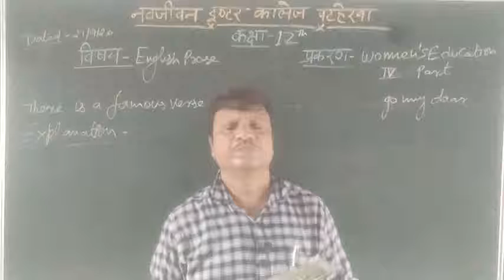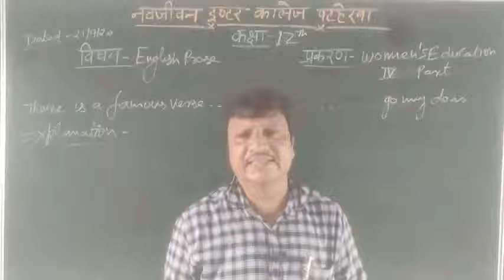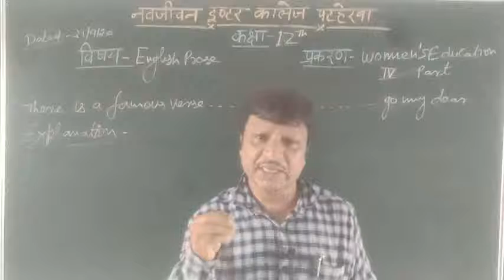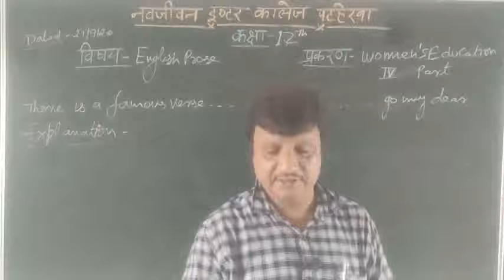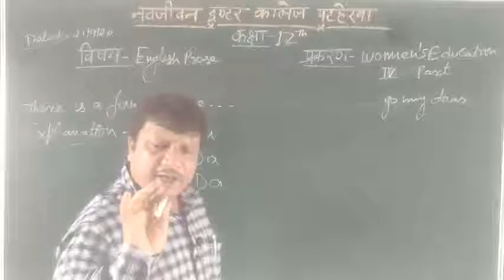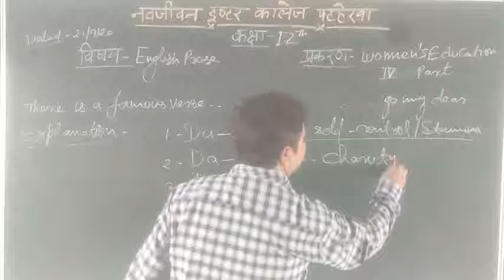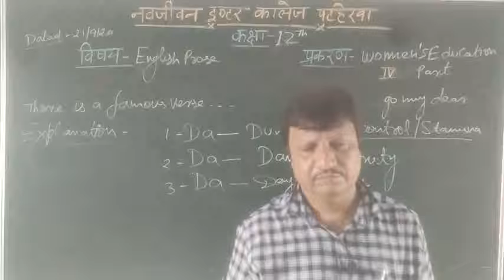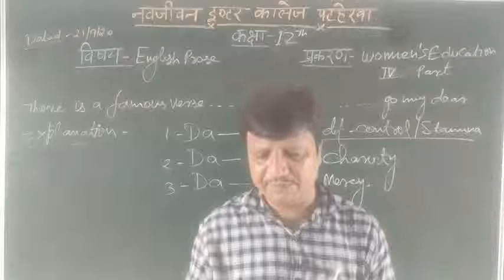Mohan Gupta, Class 12th, Prose, Women's Education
English explanation